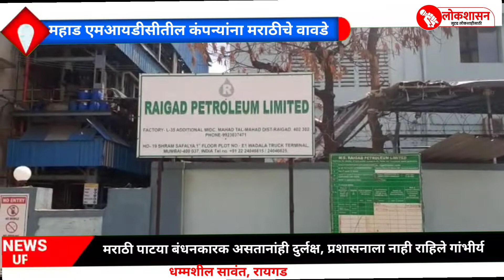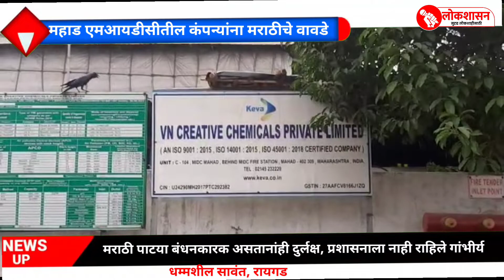महाड एमआयडीसीतील कंपन्‍यांना मराठीचे वावडे, मराठी पाटया बंधनकारक असतानांही दुर्लक्ष I Mahad MIDC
महाड एमआयडीसीतील कंपन्‍यांना मराठीचे वावडे
मराठी पाटया बंधनकारक असतानांही दुर्लक्ष
प्रशासनाला नाही राहिले गांभीर्य
 दुर्लक्ष करणा-या कंपन्‍यांवर कारवाईची मागणी

 रायगड़: धम्मशील सावंत

 दुकाने, आस्‍थापना तसेच कार्यालयांवरील पाटया मराठी भाषेत असाव्‍यात असा कायदा राज्‍य सरकारने केला असला तरी अनेक ठिकाणी त्‍याला हरताळ फासला जात असल्‍याचे पहायला मिळत आहे. महाड औद्योगिक वसाहतीत यापेक्षा वेगळी स्थिती नाही. शेकडो कंपन्‍या महाड एमआयडीसीत आहेत मात्र अगदी हाताच्‍या बोटावर मोजता येतील अशाच कंपन्‍यांनी प्रवेशव्‍दारावर मराठी पाटया लावल्‍याचे पहायला मिळते. याबाबत प्रशासनाकडून त्‍यांच्‍यावर कुठलीच कारवाई होताना दिसत नाही. मुळात प्रशासनाला या कायद्याचे गांभीर्यच उरलेले दिसत नाही. कंपन्‍यांचे व्‍यवहार इंग्रजीत होत असले तरी पाटया मराठीत लावणे बंधनकारक आहे. असे असताना त्‍याकडे दुर्लक्ष होतंय. कंपन्‍यांना आपल्‍या पाटया मराठी भाषेत दिसतील अशा जागेवर लावण्‍याची सक्‍ती करावी आणि ज्‍या कंपन्‍या याकडे दुर्लक्ष करतात त्‍यांच्‍यावर कडक कारवाई करावी अशी मागणी आता जोर धरू लागली आहे.